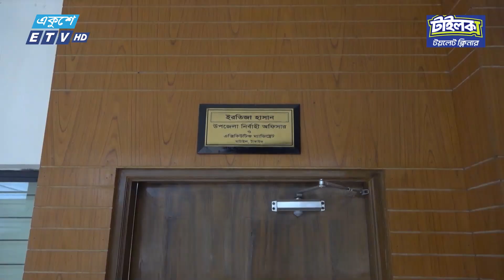বিভিন্ন প্রকল্প থেকে চাঁদাবাজি আর টাকা হাতিয়ে নিয়েছেন ঘাটাইলের ইউএনও | ETV News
টাঙ্গাইলের ঘাটাইলে উপজেলা নির্বাহী কর্মকর্তার বিরুদ্ধে বিভিন্ন প্রকল্প থেকে টাকা হাতিয়ে নেয়া আর চাঁদাবাজির অভিযোগ উঠেছে। এসব অনিয়ম আর দুর্নীতির প্রতিবাদে বিভিন্ন কর্মসূচি পালন করেছে বিভিন্ন শ্রেনী- পেশার মানুষ। টাঙ্গাইল প্রতিনিধি কাজী রিপনের তথ্য চিত্রে দেখুন ডেস্ক রিপোর্ট।